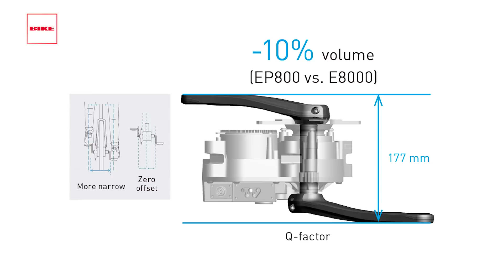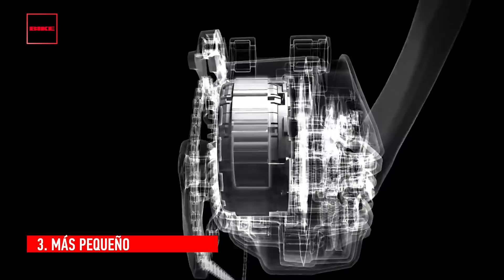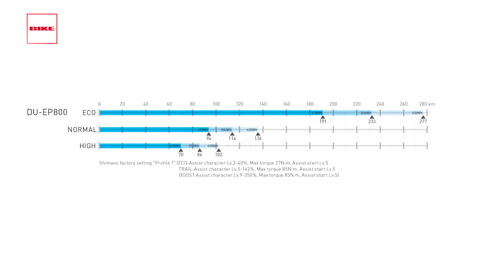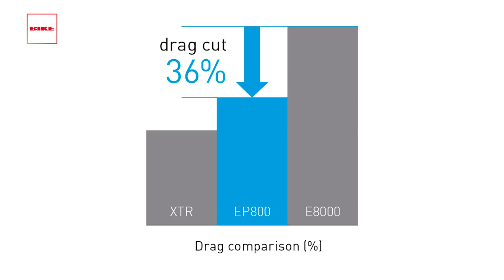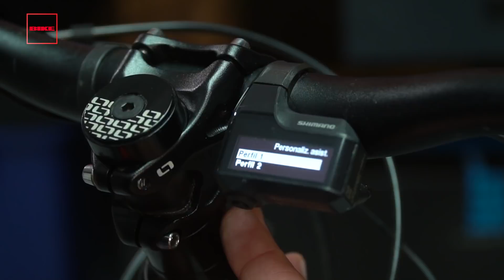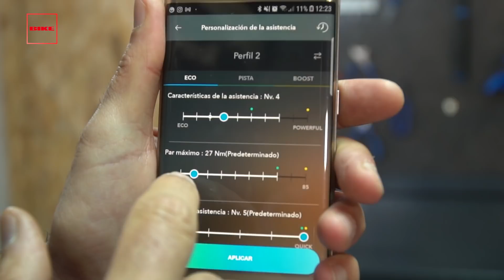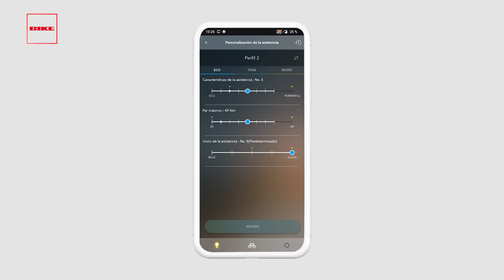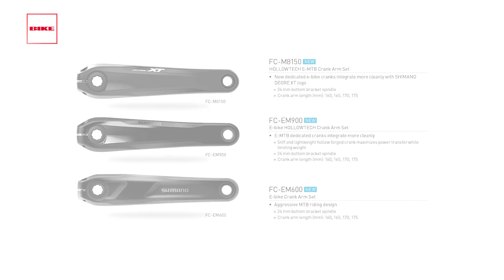BIKE NEWS: Nuevo Shimano EP8 | Revista BIKE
La segunda generación de motores @rideshimano llega con el EP8 como máximo exponente. En @RevistaBIKEMTB hemos ido hasta Italia para poder probar junto a los responsables de Shimano Europa este nuevo motor, que mejora en todos los aspectos a los actuales Steps E7000 y 8000, en una clara evolución que optimiza el uso de la batería en sus tres modos de asistencia, y permite gracias a sus app e-Tube y e-Tube Ride entrar en una nueva dimensión en los diferentes modos de asistencia y de interacción con el sistema.

Más potente: Shimano anuncia que el nuevo motor proporciona 85 NM de par, lo que supone un aumento del 21% de la potencia respecto su predecesor el STEPS E8000.

Más ligero: Mediante una nueva carcasa de magnesio la marca consigue reducir el peso en 300 g, hasta los 2,6 Kg, lo que supone un 10% menos.

Más silencioso. A pesar de aumentar el par, el nuevo motor es más silencioso que el E8000, al nivel del E7000.

Más compacto. Es más pequeño y eso facilita una mejor integración en la bici, además de ganar altura libre al suelo

Más suave. Además de la reducción de fricción, el mecanismo de embrague ha sido mejorado, para un corte más suave cuando se pedalea por encima de 25 Km/h

Más autonomía. Las nuevas baterías que ya anunciamos hace unos meses, dos de ellas de 630 wh y una de 504 Wh y carga rápida, todas ellas con hasta 1000 ciclos de vida útil (hasta que su carga se reduzca al 60% de la original), están aún más optimizadas por este motor, con menos fricción, y mejor gestión del calor merced a la carcasa de magnesio.

Menos resistencia al pedaleo. El arrastre o fricción al pedalear sin apoyo se ha reducido en un 36% con respecto al E8000, gracias a una nueva estructura del sellado y un diseño de los engranajes que ha sido optimizado. Cuando se pedalea sin apoyo, ya sea porque el motor esté apagado o por que vayamos por encima de los 25 km/h se percibe en mayor suavidad de pedaleo. Además contribuye a la eficiencia de la batería.

Tiene un factor Q de 177mm y tiene sus propias bielas específicas en longitudes desde 160 mm (también 165/170/175 mm).

Diseñado para transmisiones Shimano de 12 velocidades XTR/XT/SLX/Deore con tecnología Dynamic chain engagement+ y 3 opciones de plato (34T/36T/38T). No obstante es compatible con cambios mecánicos (9/10/11/12-velocidades), sistemas Di2 (11-velocidades) y sistemas de buje de cambio interno (11/8/7/5-velocidades), como muevo Nexus Inter-5.

Recuerda que con una suscripción a la revista BIKE en su versión impresa, podrás conseguir por tiempo limitado el acceso PREMIUM a todos nuestros contenidos WEB, y además la opción de poder hacerte con dos fantásticos neumáticos Maxxis Ardent en una de sus versiones tope de gama.